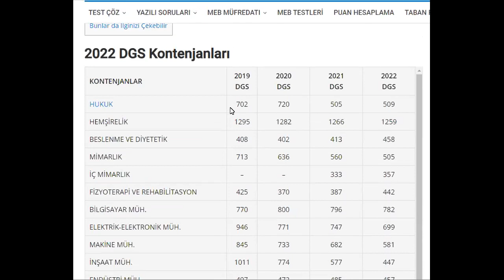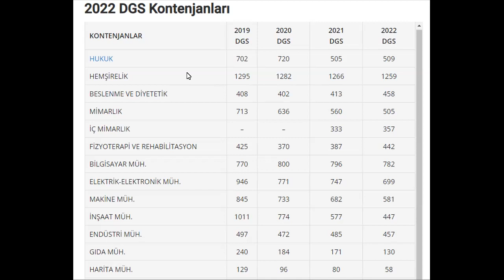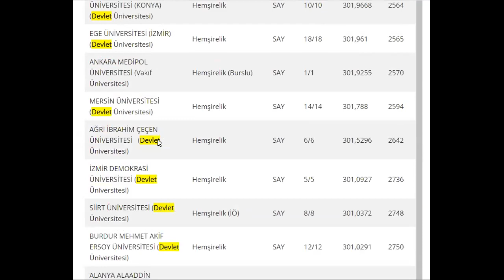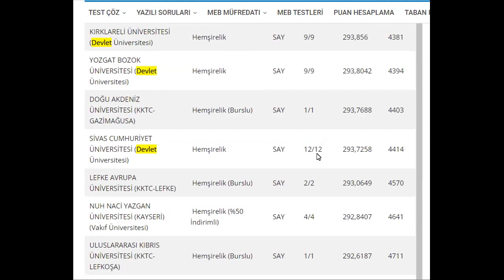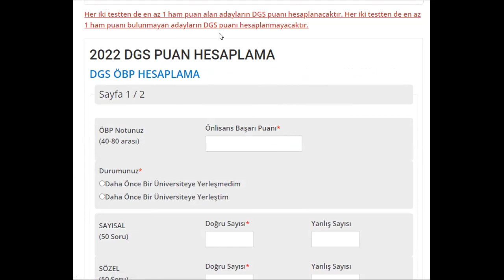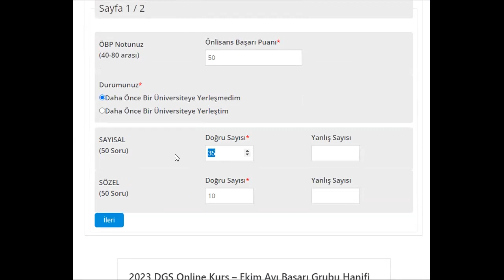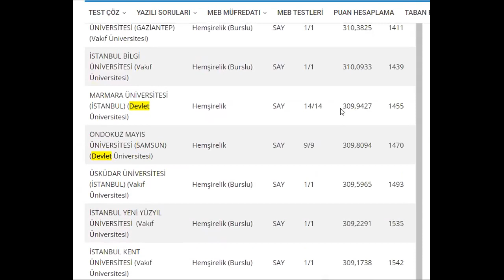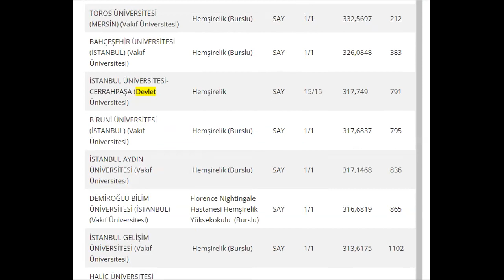2022 DGS HEMŞİRELİK KAZANMAK İÇİN KAÇ NET GEREKİR - HEMŞİRELİK TABAN PUANLARI NASIL OLUR?